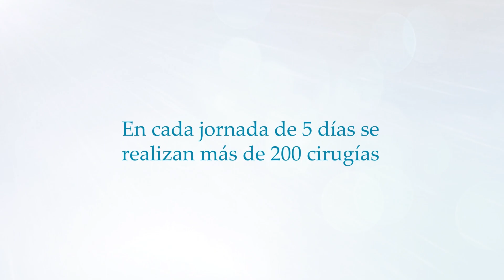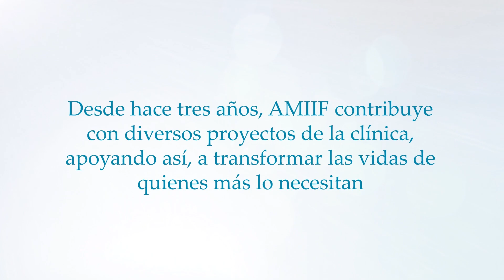AMIIF y Clínica Esquipulas: Unidos para mejorar la salud visual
AMIIF apoyó la XXII Jornada de la Campaña Oftalmológica de la Clínica Esquipulas en Chiapas brindando la oportunidad de mejorar la salud visual de las comunidades más vulnerables de Chiapas.